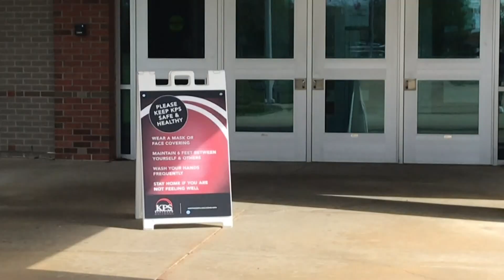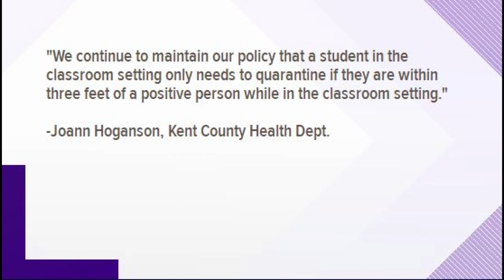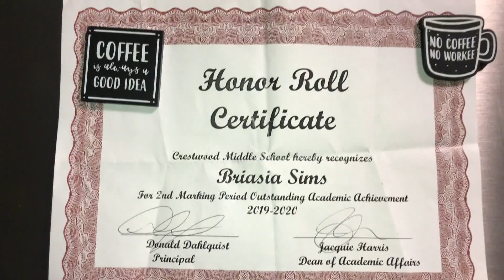Parents frustrated over mandatory quarantine at local schools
"I just want them to do better."